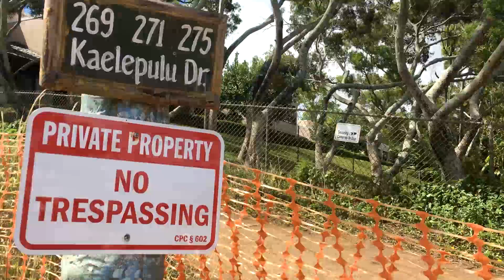Hawaii (p35 - More Eating)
That crispy chicken curry was amazing.